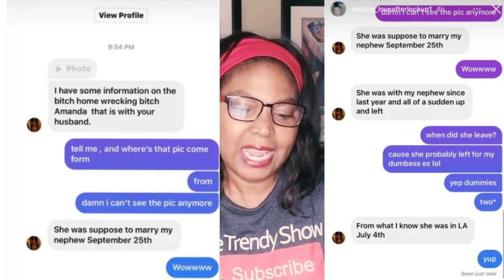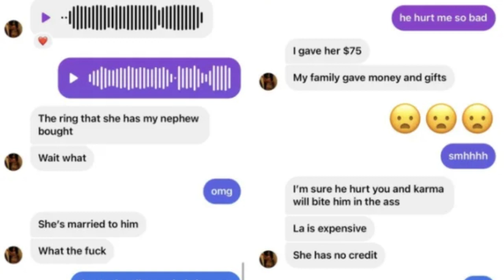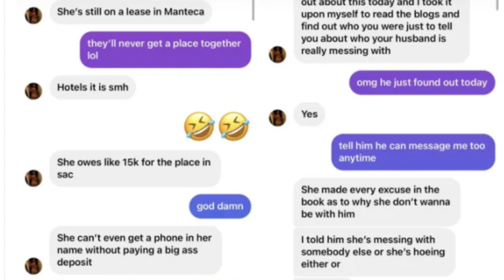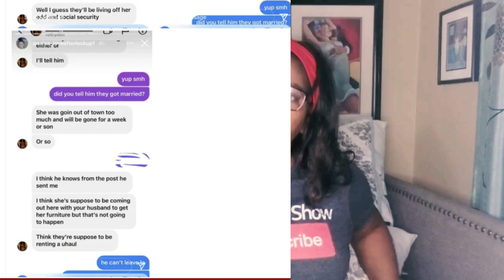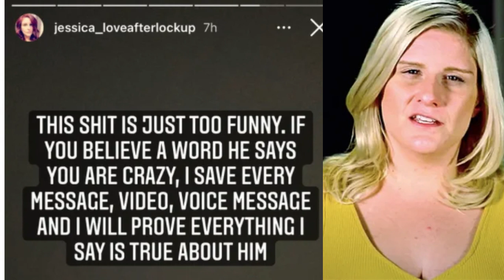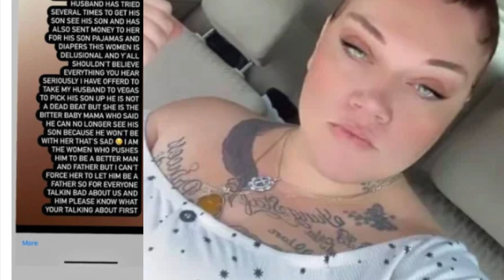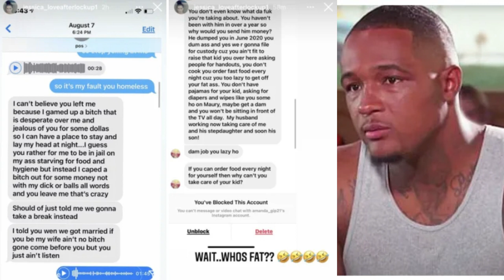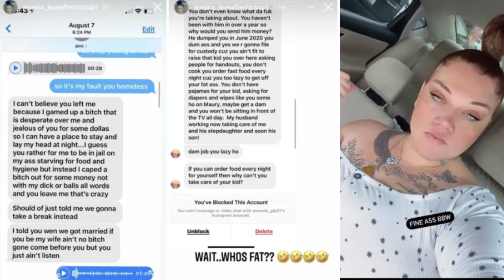Jessica Exposes Maurice's Side Chick! Lover After Lockup. Tea.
You asked for it. Here's the merch, luvs!